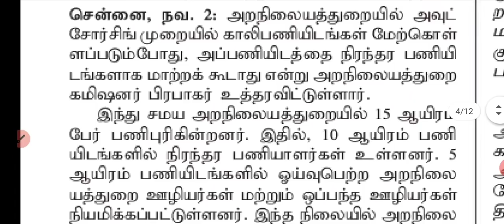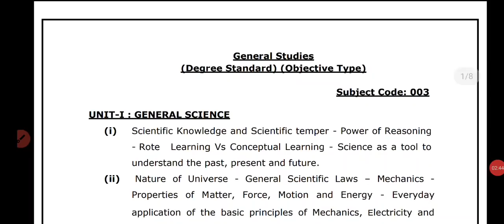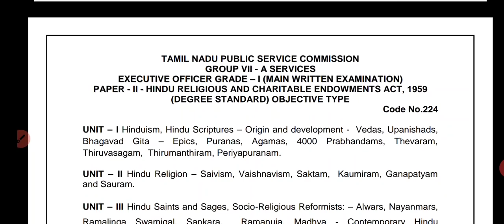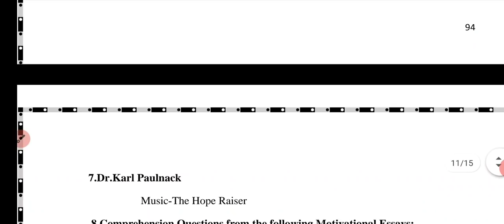TNPSC EXECUTIVE OFFICER GRADE 3&4 EXAM மிக விரைவில் 5000 VACANCY IN இந்து அறநிலையத்துறை TNPSC LATEST